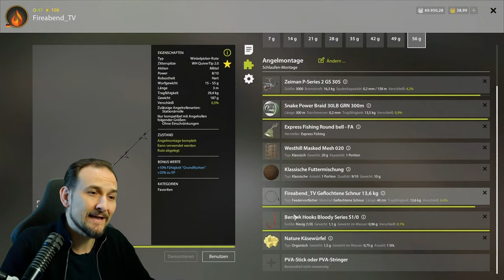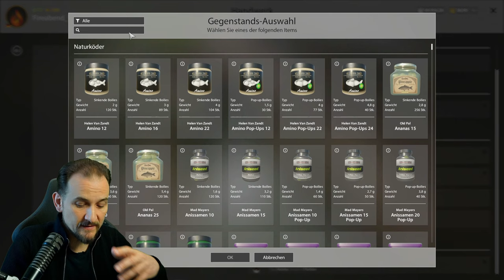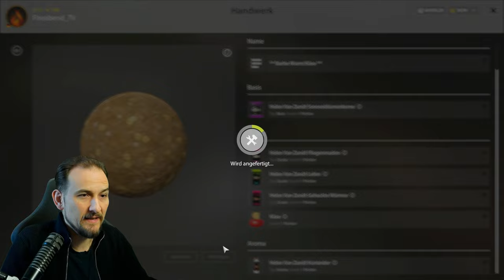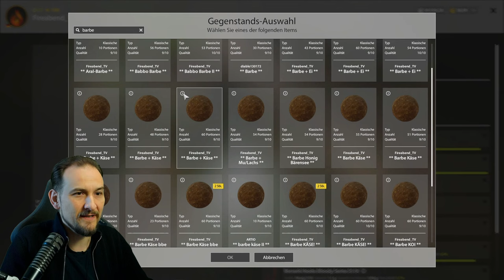Russian Fishing 4 - Bärensee - Barbe! Ganz einfach